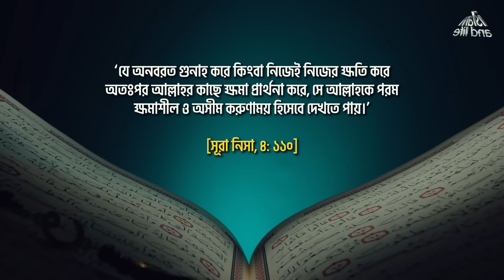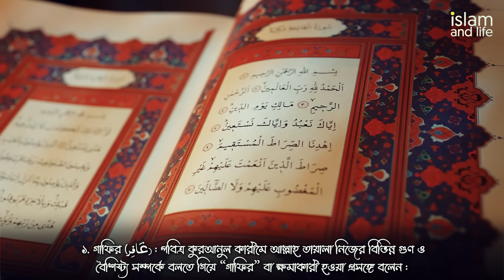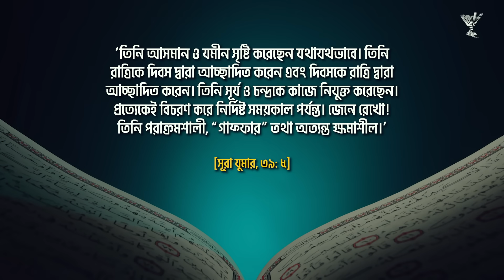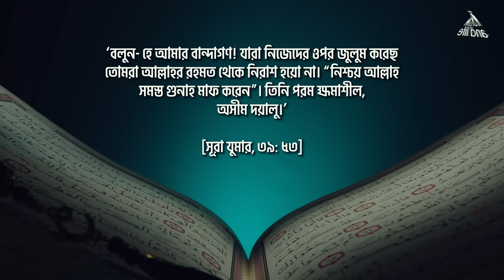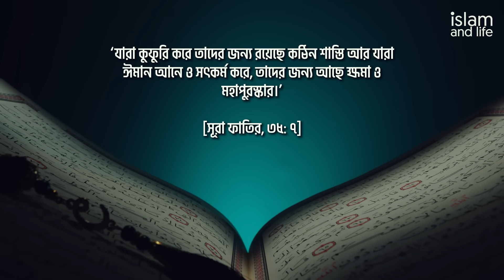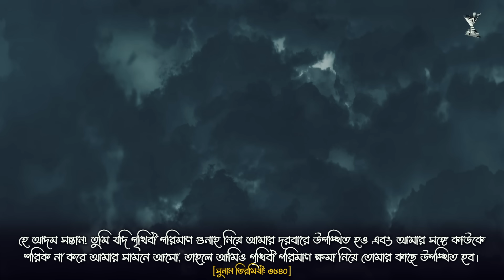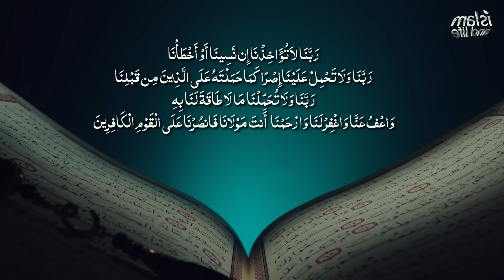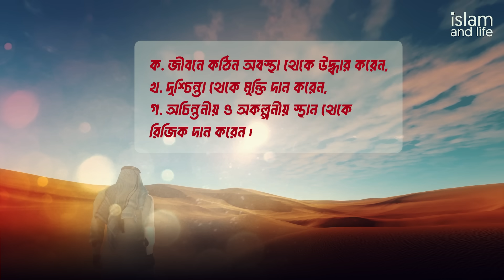কীভাবে আল্লাহর কাছে ক্ষমা চাইবেন? ক্ষমা চাওয়ার পদ্ধতিগুলো কি কি? জেনে নিন বিস্তারিত | Islam and Life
Islam and Life Presents: কীভাবে আল্লাহর কাছে ক্ষমা চাইবেন? ক্ষমা চাওয়ার পদ্ধতিগুলো কি কি? জেনে নিন বিস্তারিত | Islam and Life

📽 ঘুমালে মানুষের আত্মা কোথায় চলে যায়?